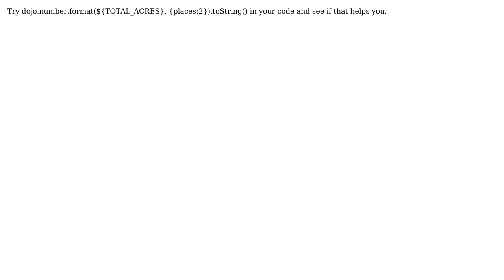GIS: ESRI Javascript v API 3.3: Format Info Window Content (2 Solutions!!)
GIS: ESRI Javascript v API 3.3: Format Info Window Content

With thanks & praise to God, and with thanks to the many people who have made this project possible! You are responsible for your own actions.